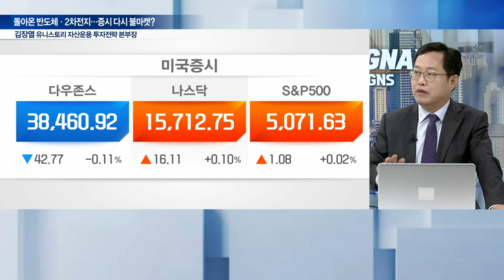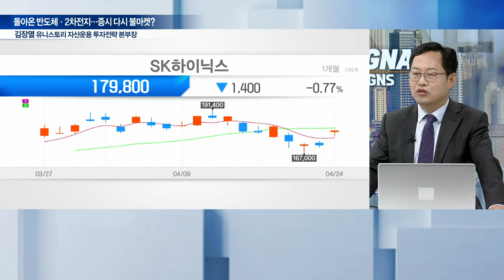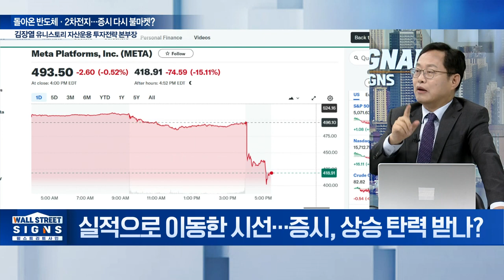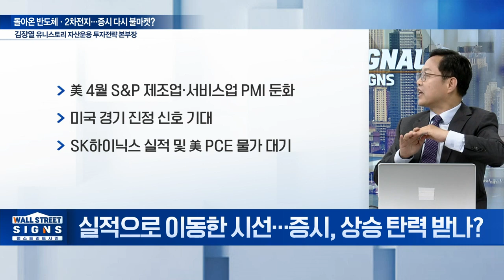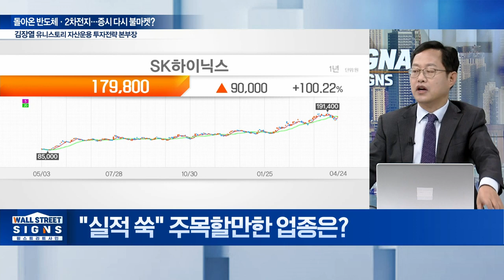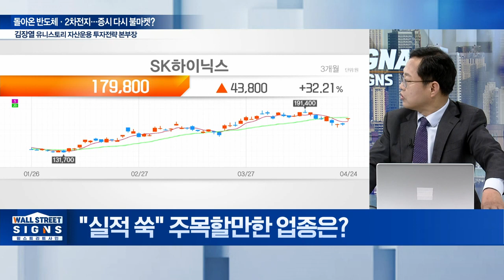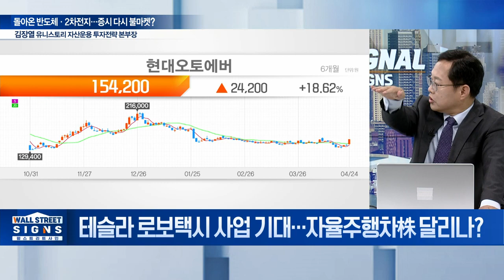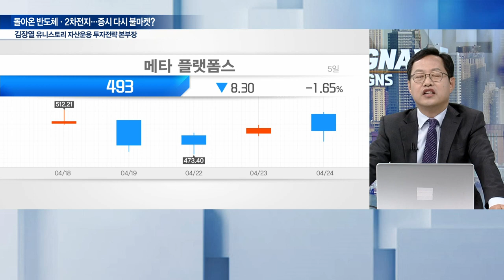돌아온 반도체·2차전지... 증시 다시 불마켓? | Market Signal (20240425)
Q. 실적으로 이동한 시선... 증시, 상승 탄력 받나?
Q. "실적 쑥" 주목할만한 업종은?
Q. '폭락 쇼크' 탈출한 엔비디아... 삼전·SK하이닉스는?
Q. SK하이닉스, 삼성 선전 이을까... 실적 전망은?
Q. 테슬라 반등, 2차전지주 다시 웃을까?
Q. 테슬라 로보택시 사업 기대... 자율주행차株 달리나?